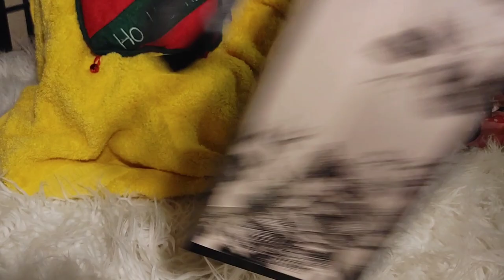Dolls purse/handbag haul part 1